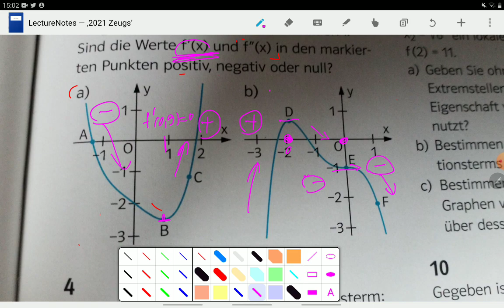Q12 S.57 A3 Krümmung am Graphen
... die zweite Ableitung